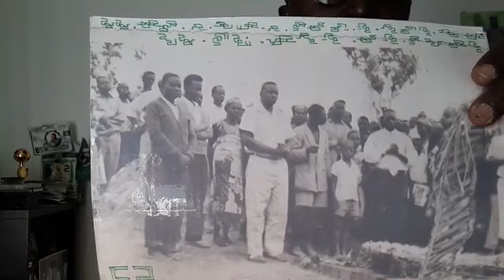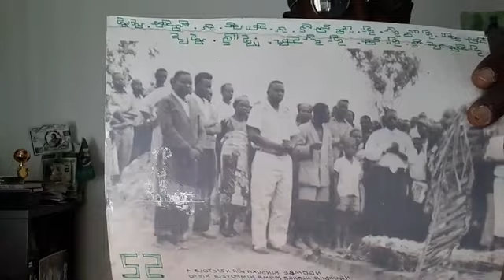M E D I A KI DU 07 OCTOBRE 2018 SPÉCIAL NOS MAMANS LA FEMME & LE PRIX NOBEL DE LA PaIX 2018 Dr M